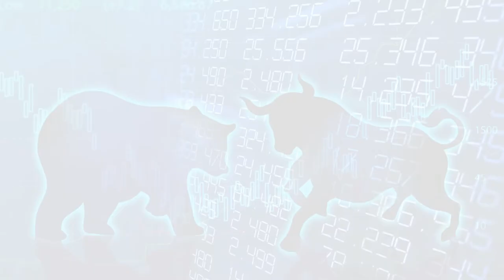8 September best Intraday Stocks